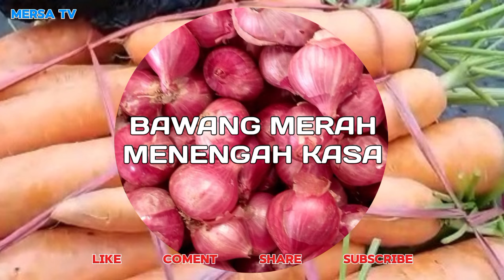info harga bawang merah, cabe, tomat, kentang dan sayur dari sungai nanam, kab.solok